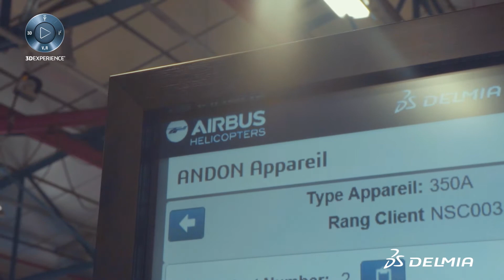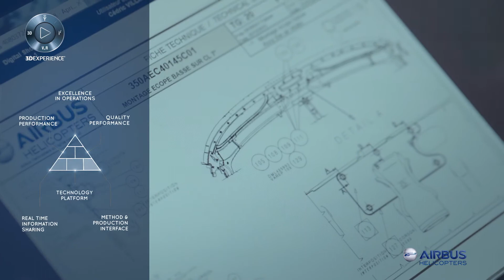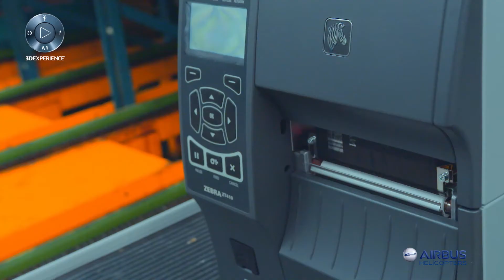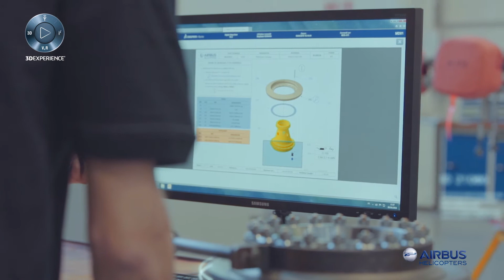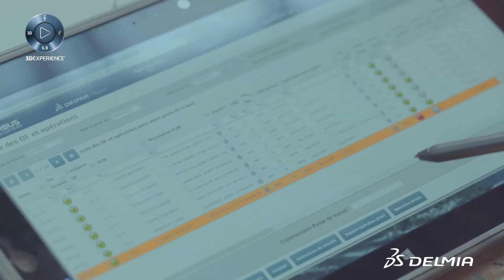Digital Shop floor - Airbus Helicopters | DELMIA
To stay ahead of the competition, Airbus Helicopters launched the manufacturing operations management project.

Discover their "on the road to manufacturing excellence" story!